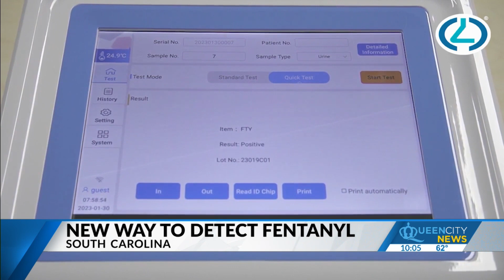Carolina Liquid Chemistries COO explains fentanyl urine detection kit